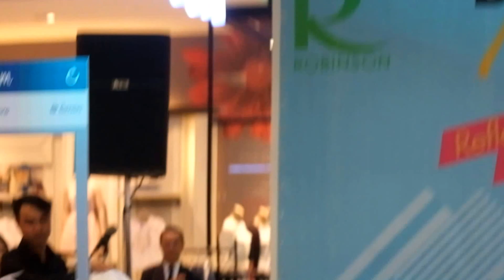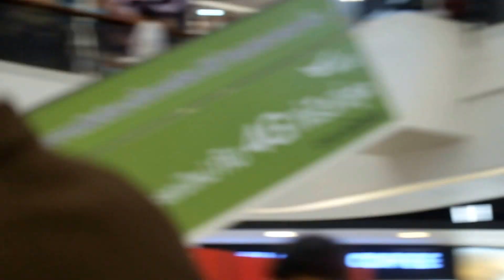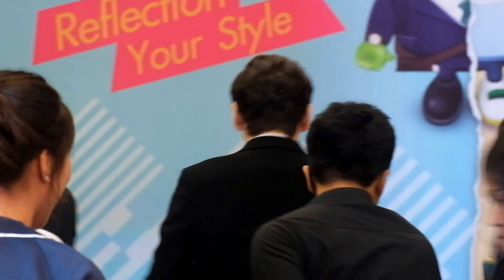18.02.17 TAO เพลง แพ้ทาง งาน Best For Men @ โรบินสัน สกลนคร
งาน Best For Men ณ Robinson Lifestyle จ.สกลนคร